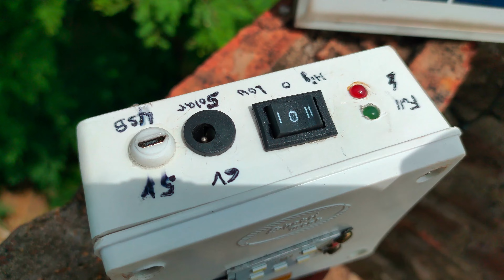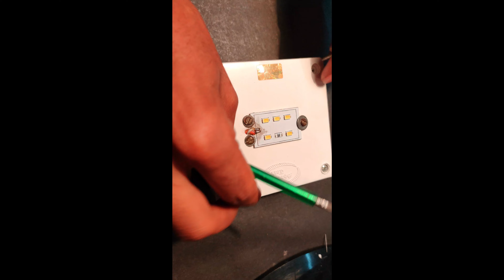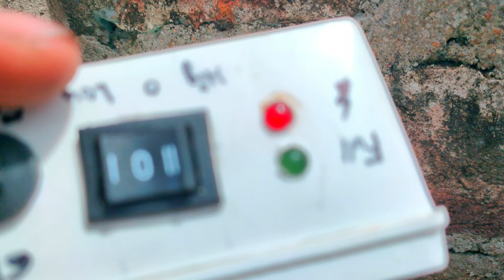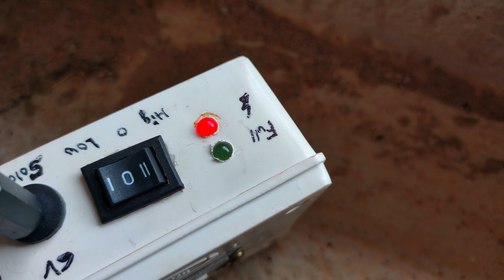Emergency Solar Light || how to make rechargeable solar emergency light at home ⚡⚡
💥  💥  hello everyone welcomes to my channel Electronics Bing⚡⚡⚡⚡

⚡⚡ link

⚡⚡more product

⚡⚡share  document

Telegram high-quality product 💥💥 Products Featured